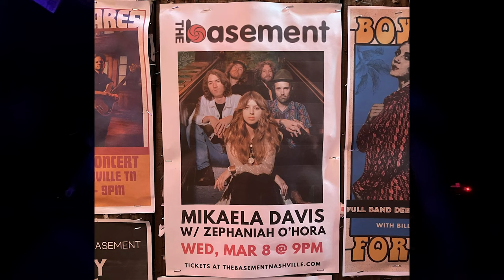"The Wheel" - Mikaela Davis - Live at the Basement - Nashville, TN - 3/8/23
Thanks Mikaela and band for letting me rest my iPhone on your monitor to capture this.